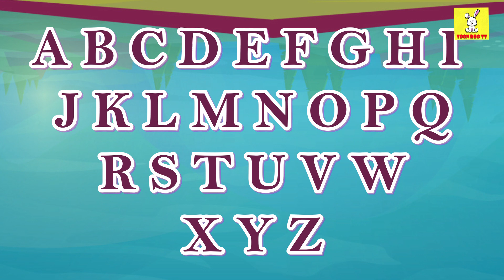ABC Phonic Song - Toddler Learning Video Songs, A for Apple, Nursery Rhymes, Alphabet Song for kids